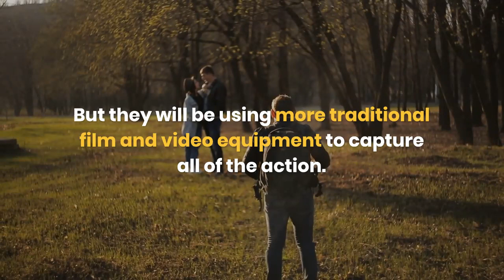South Coast NSW A Guide To Wedding Cinematography